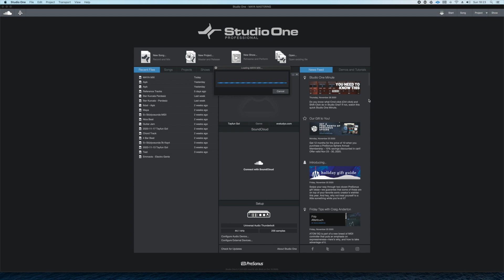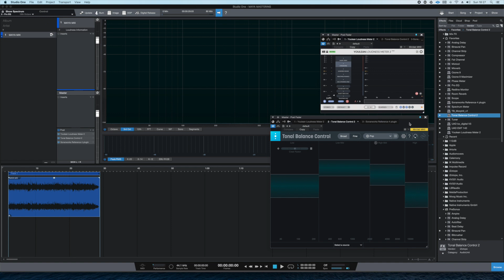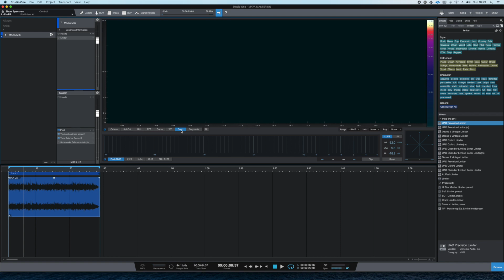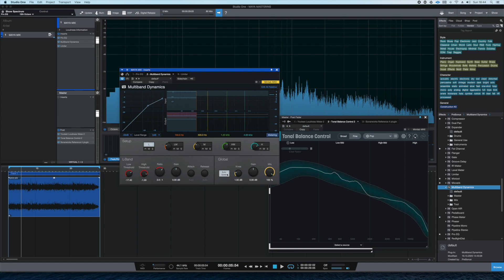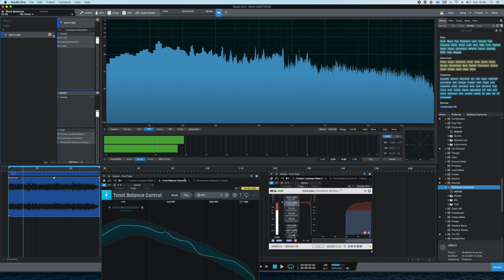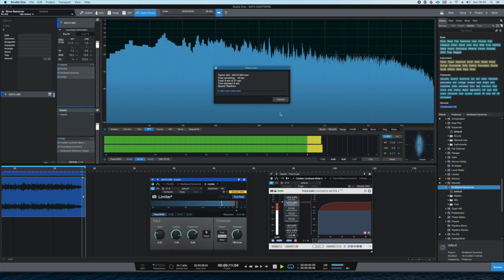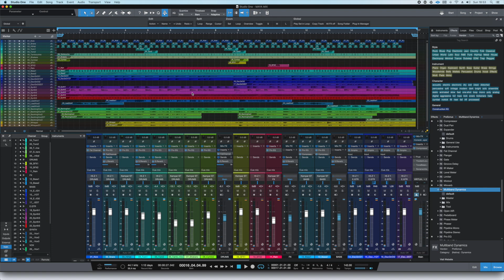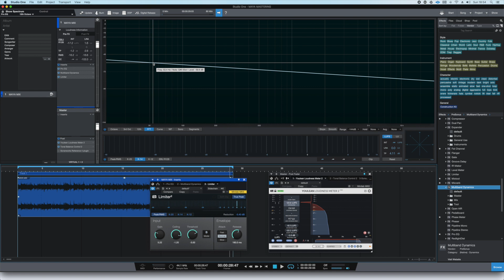STUDIO ONE DERSLERİ - 4 BASİT & HIZLI MASTERING (Project/Mastering Arayüzü ve Araçları)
Studio One dersleri serimizin dördüncü bölümünde Studio One 5 Project Bölümü yani mastering arayüzünü inceliyoruz. Daha önceki bölümlerde mix'ini yaptığımız parçanın studio one içerisindeki araçlarla basit ve hızlı bir şekilde masteringini yapıyoruz.

Sürüm olarak Presonus Studio One 5 Professional kullandım, Project bölümü artist ve prime sürümlerinde bulunmuyor fakat aynı mantıkta Studio One içerindeki Song kısmında da mastering yapabilirsiniz. Keyifli Seyirler...

Merhaba, ben Tayfun Göl! Evde müzik stüdyosu kurmak için neler gerekiyor? Ev stüdyosu için bilgisayar nasıl olmalı? Nasıl ses kaydı yaparım? Mix, mastering ne demek, nasıl yapılır?  Gibi soruları siz de soruyorsanız ev stüdyosu youtube kanalında ve web sitesinde bu tip sorulara yanıt olacak ücretsiz eğitici bilgiler yayınlıyorum. Ev Stüdyosu youtube kanalında ve web sitesinde genel olarak ses kartı, ses kayıt programları (DAW), mixer (mikser), kulaklık, referans monitörü, mikrofon çeşitleri, müzik prodüksiyonu, gitar ve gitar ekipmanları, akustik müzik vb. konular hakkında detaylı bilgiler bulabilirsiniz. Keyifli ve bol müzikli günler dilerim.